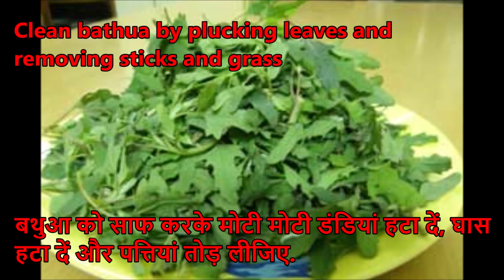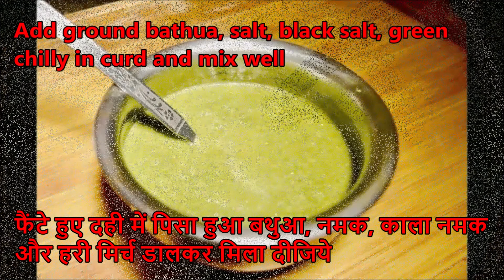Bathua Raita | बथुआ का रायता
बथुआ हरी पत्ते वाली सब्जी है, जो स्वास्थ्य के लिये उपयोगी है, बथुआ सर्दियों में ही मिलता है, ये शरीर को गरमाहट देता है, बथुआ में आइरन, विटामिन A और मिनरल्स प्रचुर मात्रा में पाया जाता है, बथुआ का रायता सर्दियों में खाया जाने वाला खास रायता है.  रायता तो खाने के साथ खाना ही चाहिये, यह खाने के स्वाद को बढ़ाने के साथ साथ खाने को पचाने में भी मदद करते हैं.